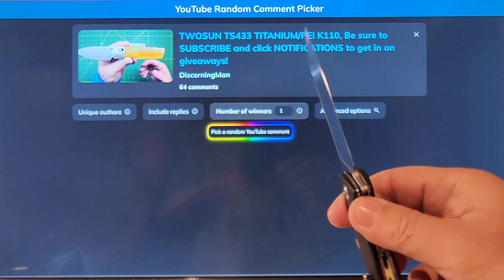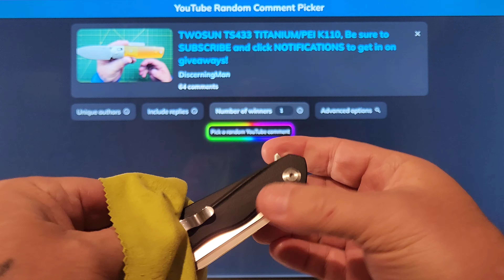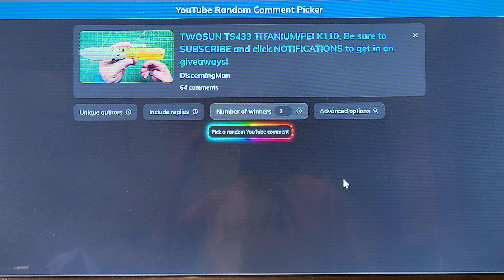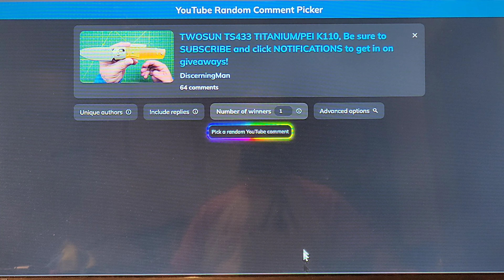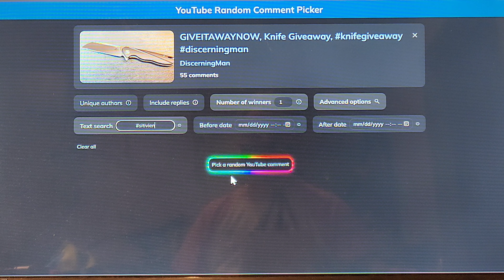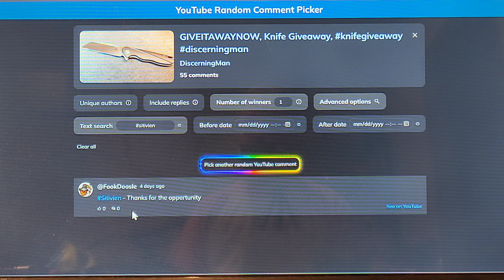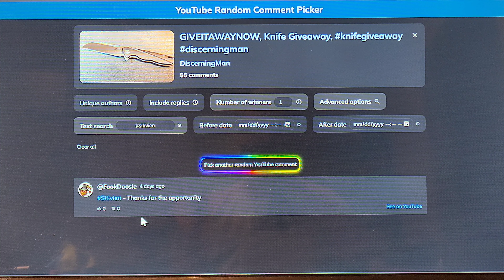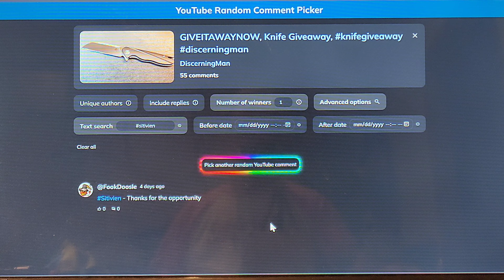GIVEITAWAYNOW, WINNER PICKED!!